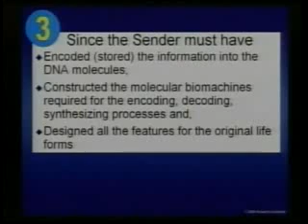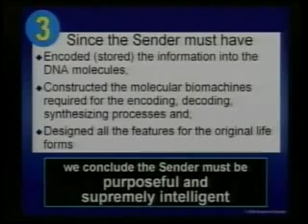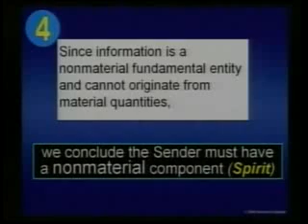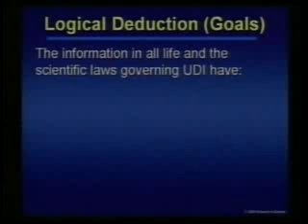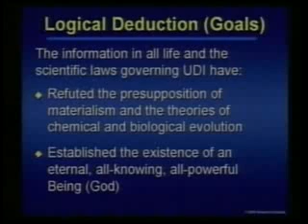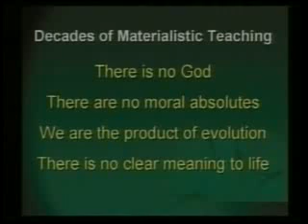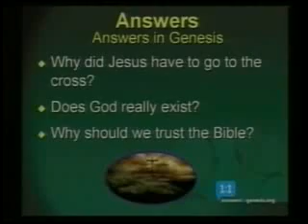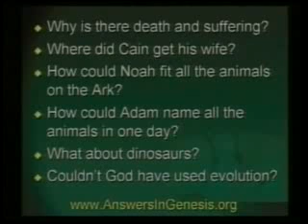How DNA Destroys Evolution 6-6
Mike Riddle